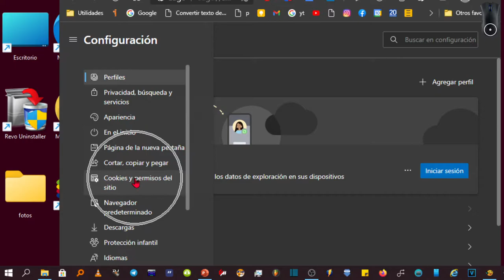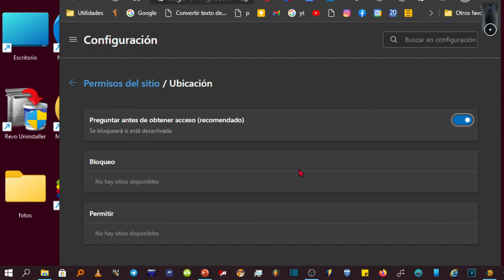Como Activar o Desactivar la Ubicación en Edge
Como desactivar, y por lo tanto activar,  que los sitios web pueden acceder a tu ubicación en Microsoft Edge